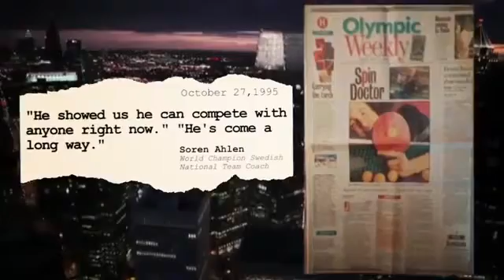The Story of Jimmy Butler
USA Table Tennis is proud to present the against all odds comeback of the current and 4 x US National Champion as he strives to return to Olympic glory in Rio in 2016!